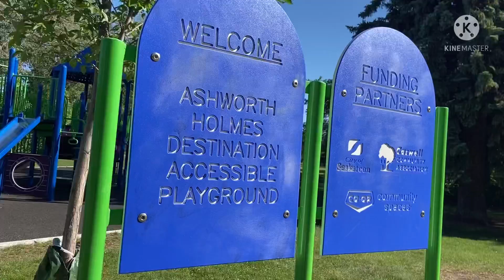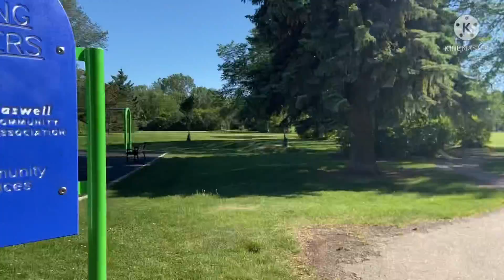CANADA Walking in the park | Ashworth Holmes Park on a Summer's Afternoon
park in canada